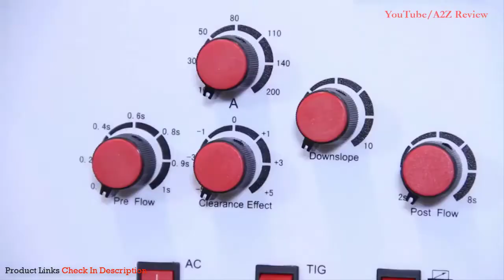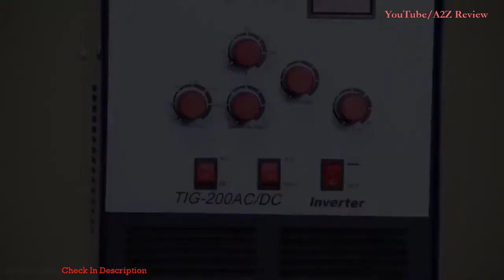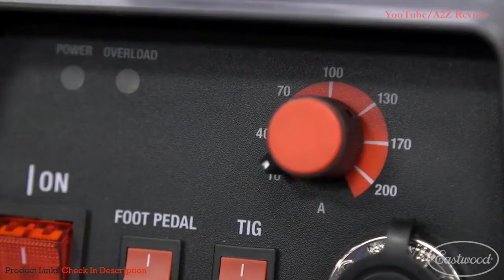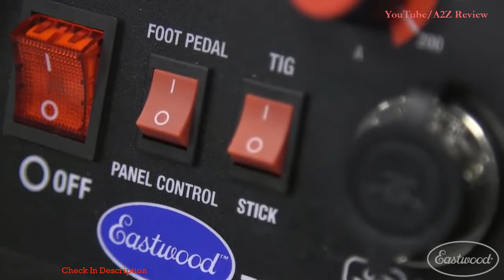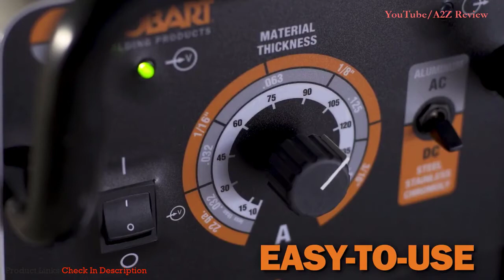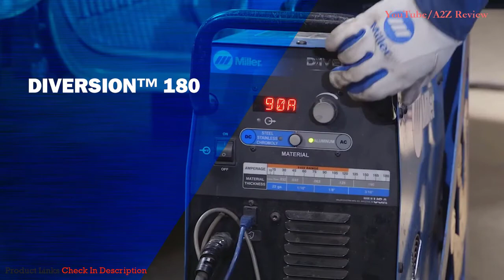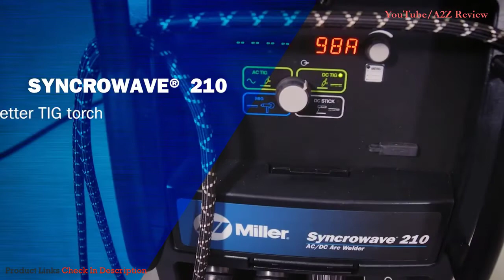Top 5 Best TIG Welders (2021 Reviews) On Aliexpress I Best Tig Welding Machines